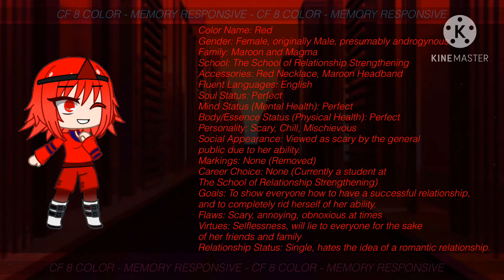Past Notes || The Frelor Cup Lore || Note 15: Red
Shortly after Wormhole, Red chose to explore around a bit, and see if there was anything she didn’t know about herself..
..she knew almost everything, it was a surprisingly serene experience..